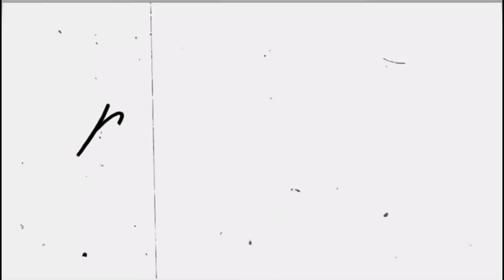ACCOUNTING CERTIFICATION PATHWAY IN CANADA | How to get the CPA designation in Canada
Hello Everyone,
Thank you for clicking to watch this video where I explain the CPA designation Pathway in Canada for foreign trained accountants. All information shared in this video can be found on the CPA